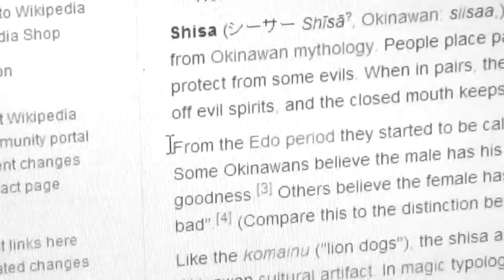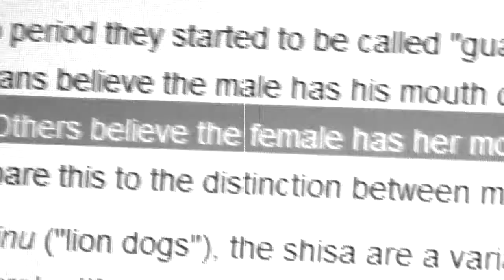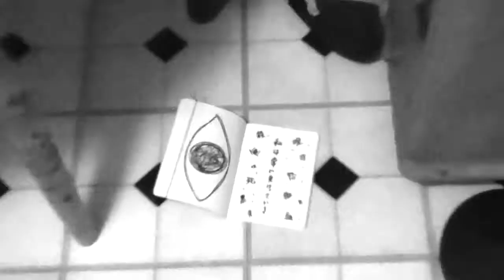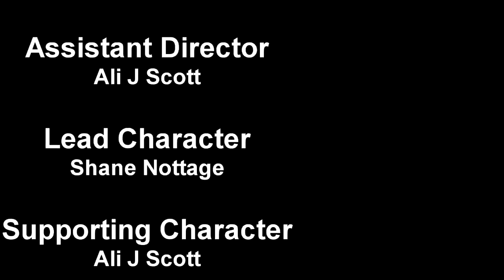本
A film created in 2014